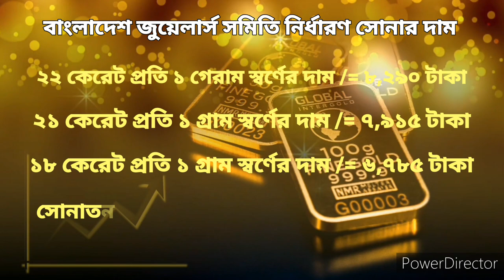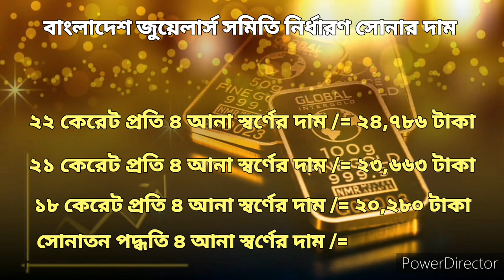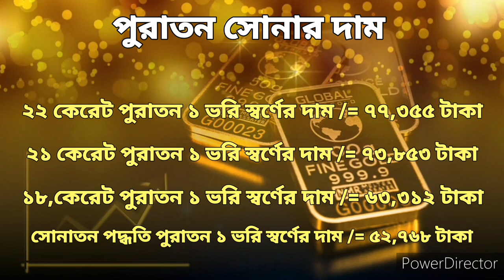ফের কমলো সোনার দাম? gold price in today bd l gold price in today Bangladesh 2 jun 2023